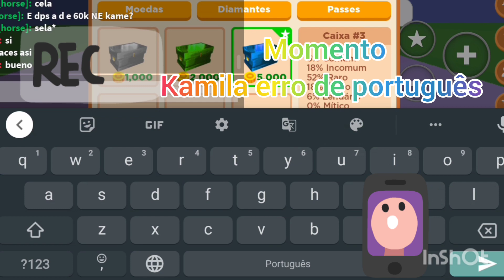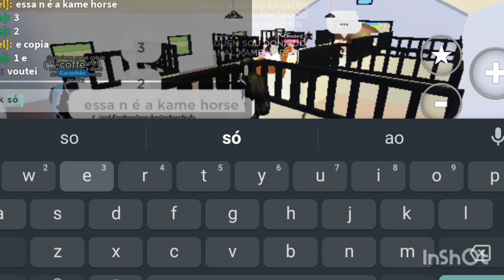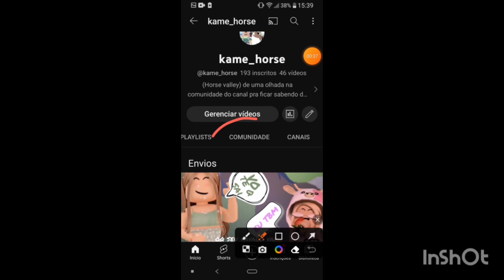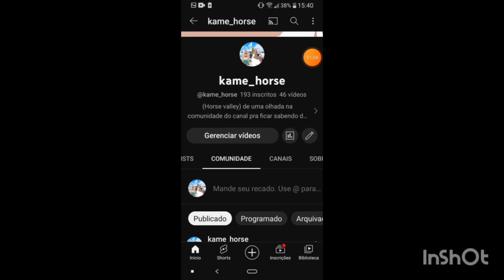Gastei 166K em caixas para conseguir a calda esperada eu consegui? parte 2 (horse valley)(Roblox)